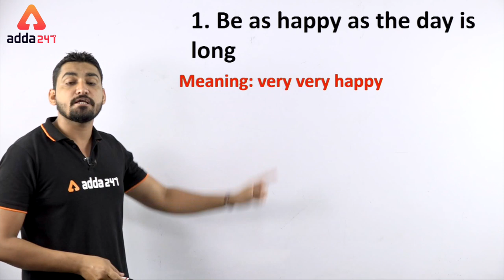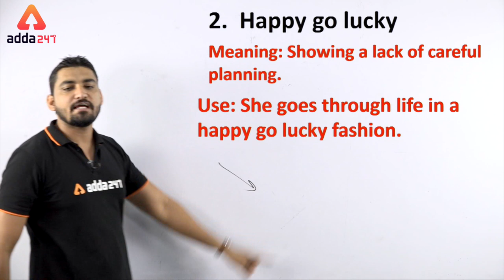SSC CGL 2019 | English | Peculiar English | Idiom And Phrases | 13 October 2019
7:00 AM ⇒ English

All Exams
8:00 AM ⇒ Reasoning
8:30 AM ⇒ English

9:00 AM ⇒   Reasoning
10:00 AM⇒  General Studies
11:00 AM ⇒ General Science
12:00 PM ⇒  Maths

UPSI 2019
1:00 PM ⇒   GS
2:00 PM ⇒   Maths
3:00 PM ⇒   Reasoning

5:00 PM ⇒   Reasoning
6:00 PM ⇒   English

7:00 PM ⇒   GA/GS

8:00 PM ⇒   Maths
9:00 PM ⇒   Maths

UPSSSC 2019
5:00 PM ⇒ GS/ Reasoning
6:00 PM ⇒ Hindi  / Maths